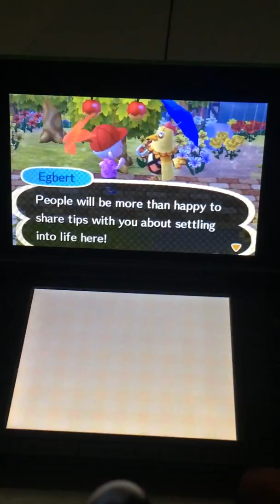Aninal Crossing New Leaf (7- Greeting New Neighbors)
Hey guys welcome to the 7th video in this series